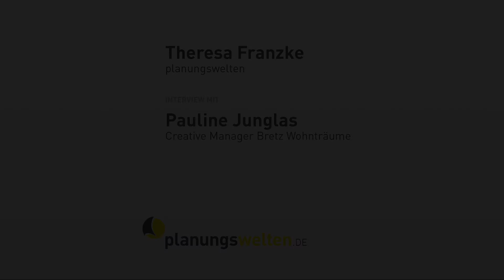Interview Bretz Wohnträume | imm cologne 2018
Unser Interview mit der Designerin Pauline Junglas von Bretz Wohnträume auf der imm cologne 2018.